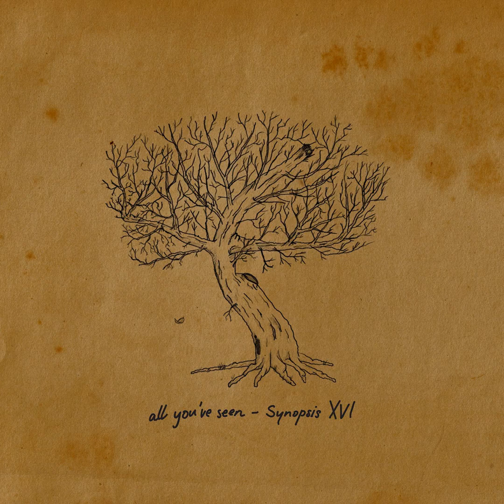All You've Seen - Under_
Album: Synopsis XVI
Year: 2018
Artwork: Joel Anderegg